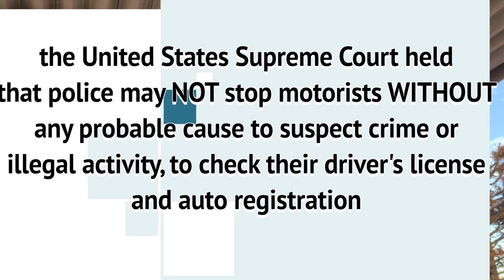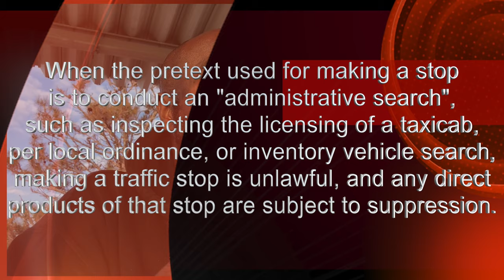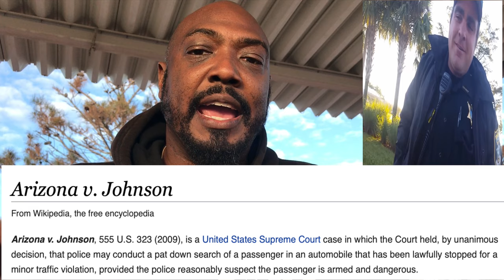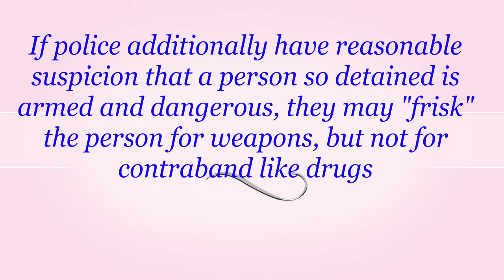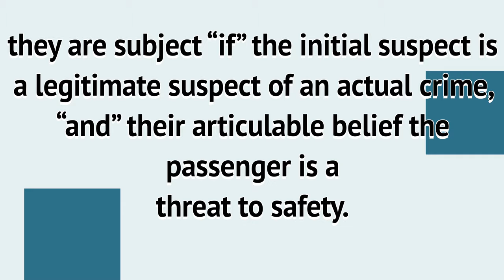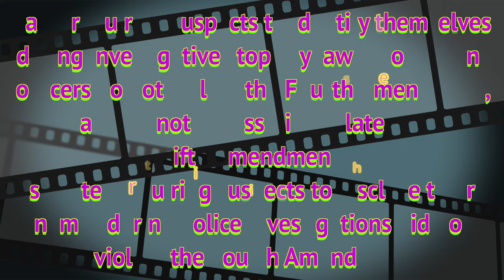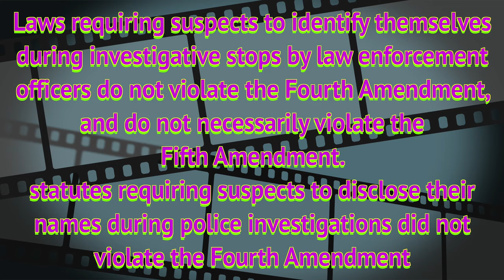Police Stops : Law and Police don't agree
I saw this and thought this would be a great video to teach people about when ACTUAL LAW IS APPLIED even in a traffic stop, police are not following it because they are taught to generate revenue and not protect the citizens they serve from crime.

I go over several cases in this video that are mentioned be me alot, and only introduced 2 new cases.  All of them apply for the situational instance you find yourself in, as this guy was a passenger and they attempted to violate is rights and their oath's for the sake of revenue for the city.